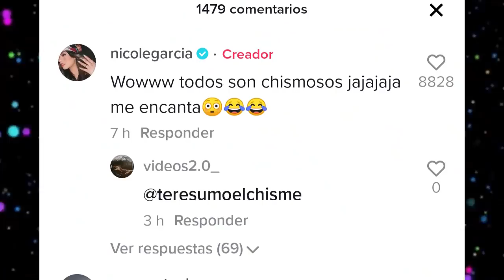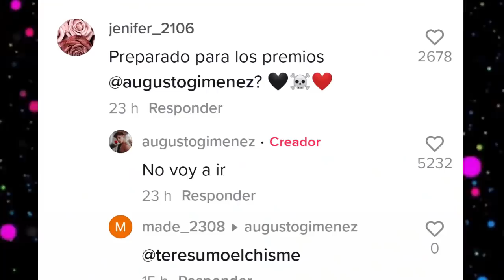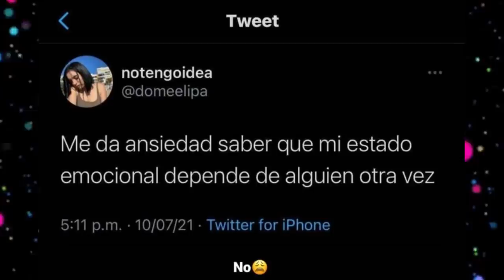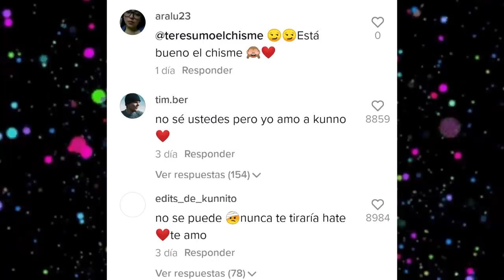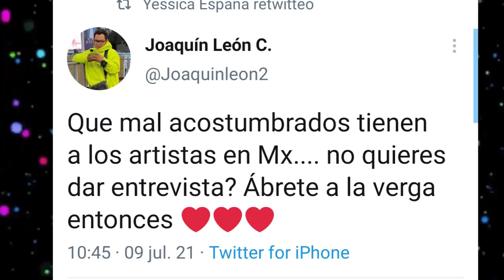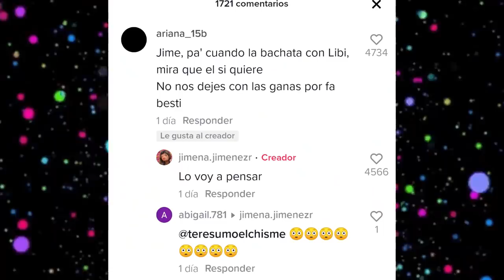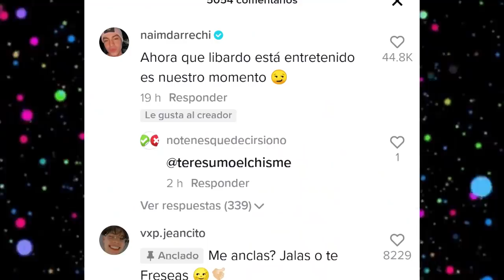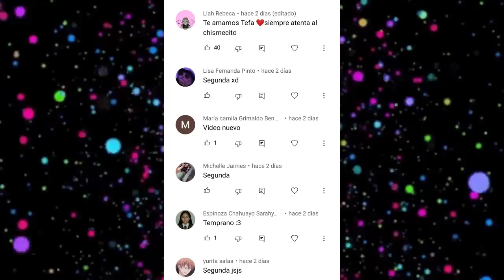CHISMESUMO#137¿IAMFER CAROL ABIGAIL en embarazos? LIBENA nuevo ship/ KUNNO arremete contra ¨JIMENA¨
*CAMILO Y SHAWN NUEVO REMIX
*DIVAZA Y RAFA POLINESIO CASI SE BESAN
*NICOLE CON NUEVO PRETENDIENTE
*DOBLE DE SCARDAY Y KIM
*IAM FER ESTA EN CHILE CON SU GATO
*IAM FER NO IRA A LOS PREMIOS MIAW
*IAM FER ESTA TRISTE POR AUGUSTO
*IAM FER SOSPECHA DE EMBARAZO
*AUGUSTO DEDICA CANCIONES A IAMFER
*AUGUSTO NO IRA A LOS PREMIOS MIAW
*ROD COLABORA CON FAMOSO COREOGRAFO
*ROD COLABORA CON POLIAMOR
*HATE A CAROL
*A CAROL LE DICEN MANTEQUILLA
*CAROL QUIERE COLABORAR CON DOMELIPA
*A CAROL LE GUSTA ROD
*ROD EXTRAÑA A IAMFER
*CAROL SOSPECHAS DE EMBARAZO
*DOMELIPA TRISTE POR DEKKO
*DANIEL FRAGA CONFIESA QUE QUIERE ESTAR CON DOMELIPA
*ABIGAIL SOSPECHAS DE EMBARAZP
*DOMELIPA HABLA DE ABIGAIL
*KEVLEX Y NACHA EN MOMENTO ROMANTICO
*KUNNO QUIERE QUE LE TIREN HATE
*KUNNO HABLA MAL DE JIMENA
*RALF PRESENTARA EN LOS PREMIOS MIAW
*RALF LE DEDICA UN TWEET AL CHISMESUMO
*LIBARDO Y JIMENA NUEVO SHIP
*LIBARDO Y JIMENA EN BACHATAS
*JIMENA SE BESO CON AARON
*JIMENA ES HIJA DE JEAN
*JEAN NO NIEGA QUE LE GUSTA DARIAN
*NAIM ENOJADO CON PREMIOS MIAW
*MAR NO SABE SI LE CAEN LOS PRIVE
*DARIAN CONOCE A ROD CONTRERAS
*MARIAN LE CAE BIEN DOMELIPA